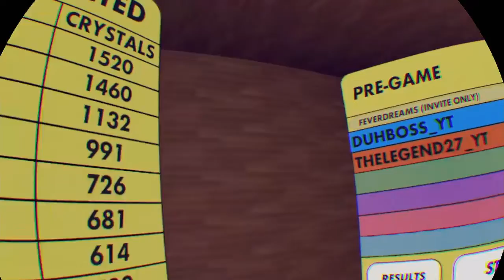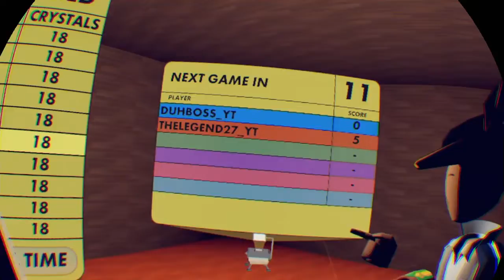This game is terrifying!!! | Rec Room feverdreams